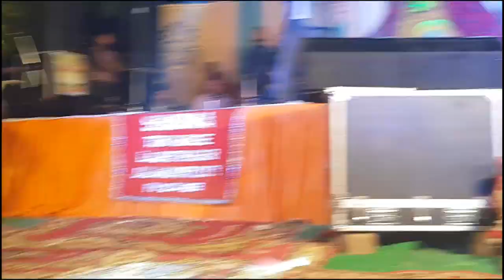LIVE SHOW SUKHA SANGOJLA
LIVE SHOW SUKHA SANGOJLA NEW LATEST PUNJABI SONG 2019